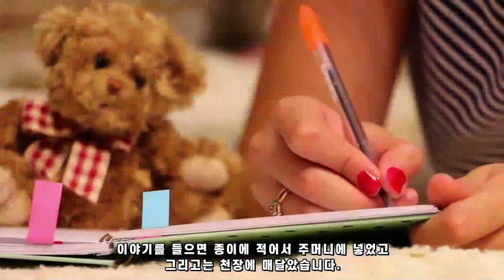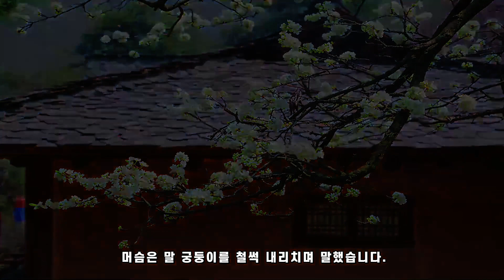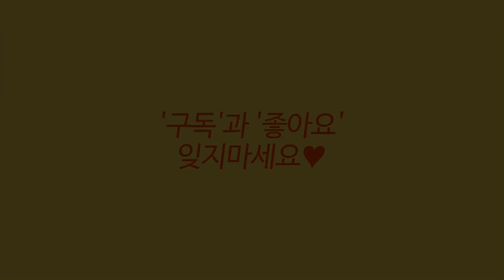전래동화_이야기주머니 5분안짝 5분뚝딱 원작동화읽기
이야기심리분석, 이야기심리치료를 위한
이야기심리상담 이야기주머니(이야기보따리) 전래동화
고전과 원작동화 개꿀 리딩 앤 리뷰

리뷰라 쓰고 다시보기라 읽는
동화분석을 위한 5분안짝 5분뚝딱 원작읽기
분석심리학에 기초한 이야기심리치료

옛날 옛적에.

군주온라인Goonzu Online
_남한산성
_마을 밖

이야기를 소개하고 이야기를 리뷰하는
5분안짝 5분뚝딱 이야기심리철학 이야기심리치료 인문교양채널